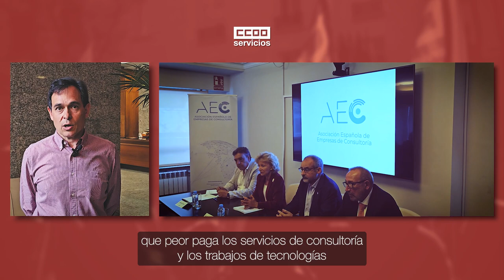Firma convenio sector TICs - Declaración Raúl de la Torre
Raúl de la Torre, responsable de CCOO Servicios en el sector de las TICs, valora el nuevo convenio firmado hoy, 25 de abril de 2023, con la patronal del sector.